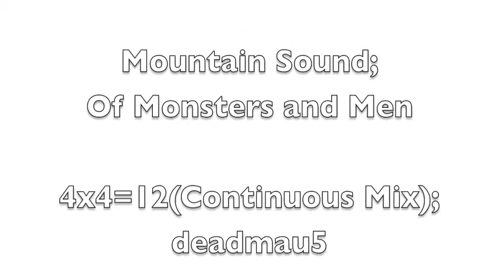Chatter Creek Spring 2013